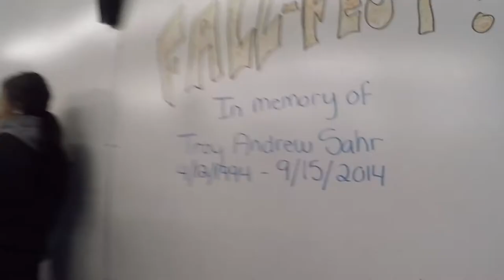Crossfit Credence Fall Fest 2015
2nd Annual Fall Fest will be held Saturday October 24 at CrossFit Credence in Memory of Coach Troy Sahr.

We lost our Coach Troy lasy year on Sept. 15 in a fatal car accident. This young coach had a very bright future ahead of him and he loved competitions. A portion of the proceeds will be donated to the Troy Sahr Memorial Fund that help coaches receive certifications.

This is a 2 person team competition consisting of Male/Male and Female/Female teams in Rx, and Scaled divisions. Join us to test your level of fitness against other teams of athletes.